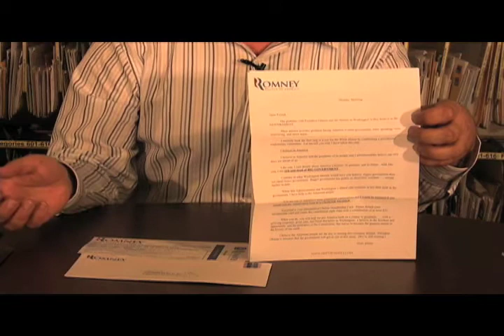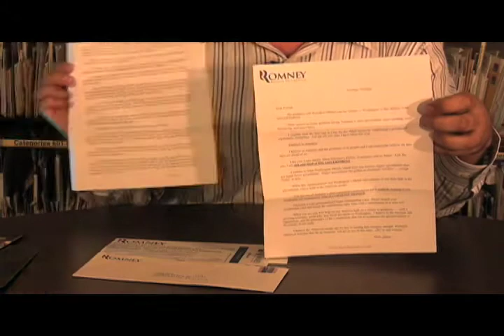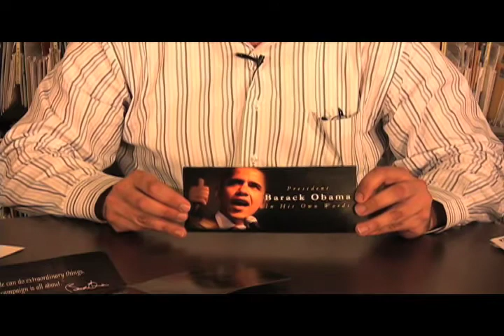Direct Mail Package of the Week - "Campaign 2012: Round 1" - Episode 13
Featured package: Campaign 2012: Round 1. Paul Bobnak displays this week's direct mail package of the week.

To view more DMIQTV episodes and to take this week's poll,

to learn more about the most complete direct mail library.